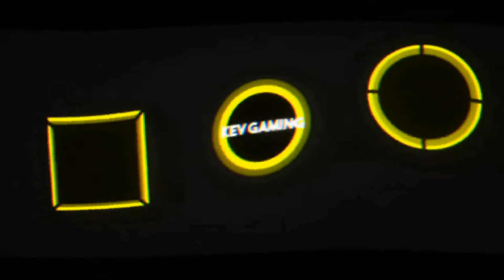Let's Play The Forest #26 Loch im Dach